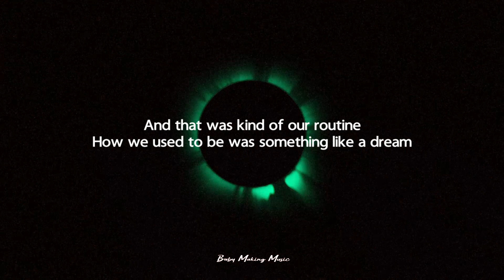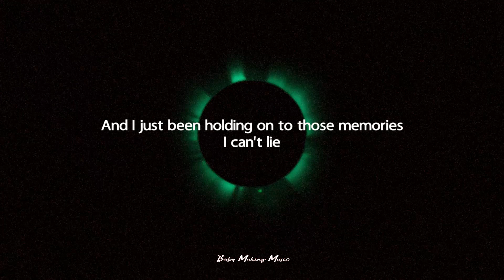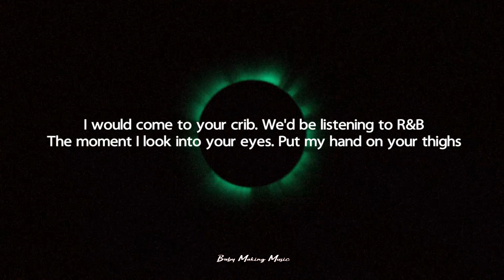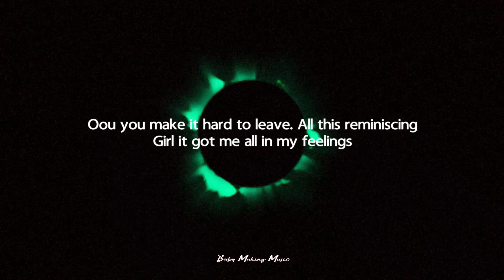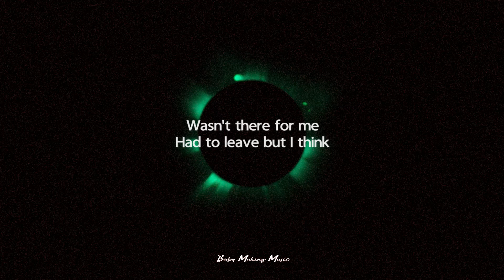Musiq Soulchild - i remember you my ex (Lyrics)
Follow "Musiq Soulchild"

I remember one time
You pulled up on me said you wanna chill
What you was really after was a fix yeah
And I was your supplier

And that was kind of our routine
How we used to be was something like a dream
And I just been holding on to those memories

I think about calling
Sometimes when you're on my mind
Late on those lonely nights
Then

I remember you my ex
Yeah, that's right you my ex
Yeah, I remember you my ex
There's a reason why you my ex
So, don't forget you're still my ex

I would come to your crib
We'd be listening to R&B
The moment I look into your eyes
Put my hand on your thighs

Oou you make it hard to leave
All this reminiscing
Girl it got me all in my feelings
Could we just go back to
Before it all went wrong

Yea, that's right you my ex
I ain't tryna get back naw
I'm thinking bout who next
Decline when you call
I ain't responding to your text
Ain't tryna read no paragraph
You probably should say less
I remember when I thought you was the one
I was giving everything and you was giving back none so
Yea we had a good run
But you for the streets now
When it's said and done
Wasn't there for me
Had to leave but I think